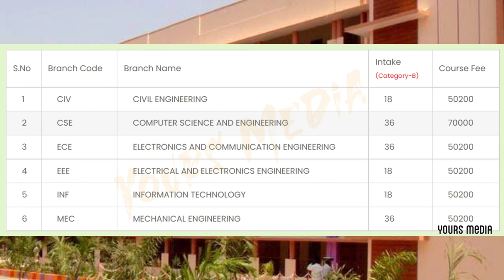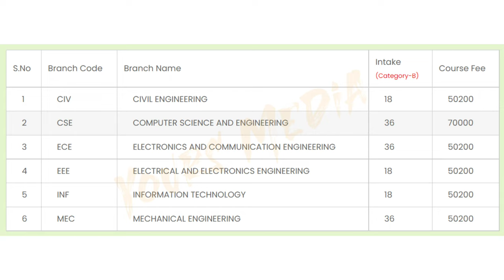ANDHRA LOYOLA INSTITUTE OF ENGINEERING AND TECHNOLOGY Management Fee Details | Ap Eamcet Counseling